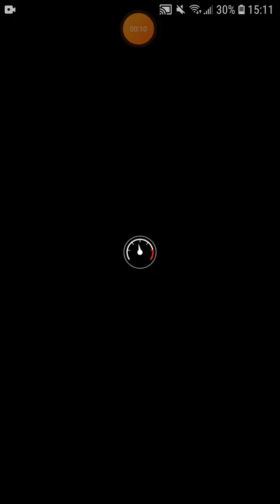Mario Kart Tour - Rosalina Tour (Ending Cutscene) (All-Clear Pipe)